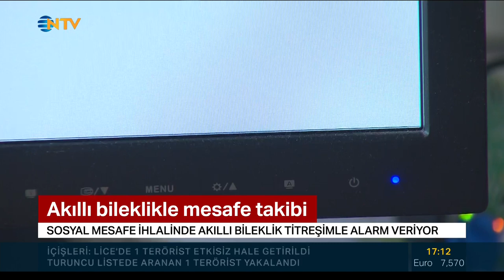İSTANBUL'DA YERLİ BİR FİRMA SOSYAL MESAFEYİ TAKİP EDEN BİLEKLİK ŞEKLİNDE AKILLI SAATLER GELİŞTİRDİ..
SOSYAL MESAFE İHLAL EDİLİDİĞİNDE HEM TİTREŞİM ÖZELLİĞİYLE UYARIYOR
HEM DE ALARM VERİYOR.
ADI SOSYLA MESAFE CİHAZI.
İŞYERLERİNDE SOSYAL MESAFE TAKİBİ İÇİN KULLANILACAK.

CORONAVİRÜSLE MÜCADALEDE SOSYAL MESAFE KURALI HAYATİ ÖNEME SAHİP.
NORMALLEŞME SÜRECİNDE  İŞYERLERİNDE DE BU KURAL GEÇERLİ OLACAK.
MESAFE TAKİBİNİN YAPILMASI İÇİN YERLİ BİR FİRMA SOSYAL MESAFE CİHAZI GELİŞTİRDİ.